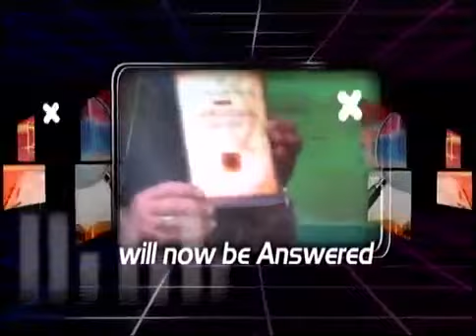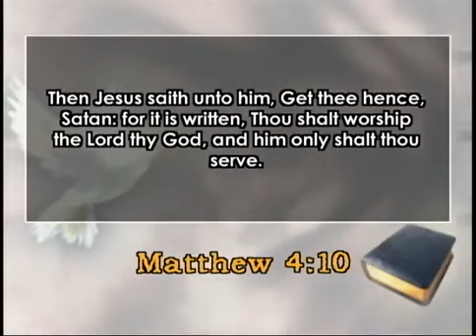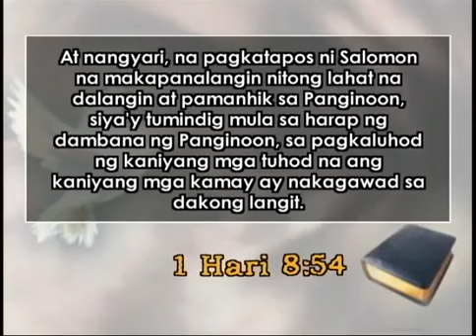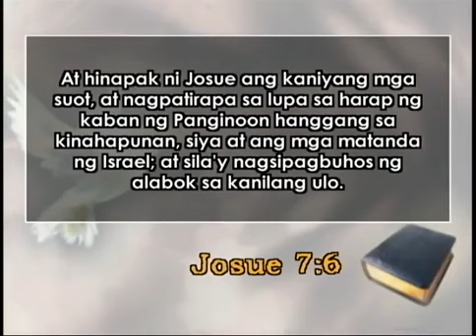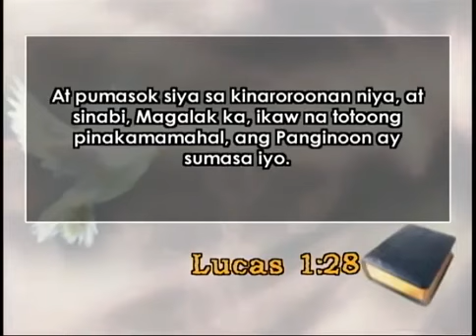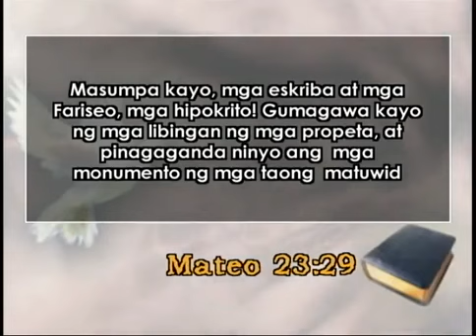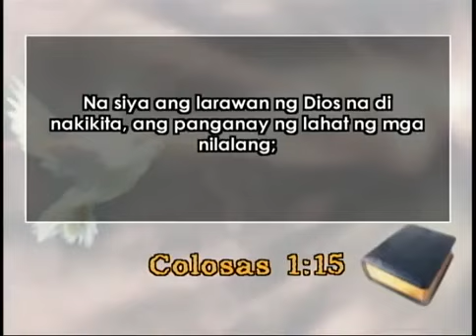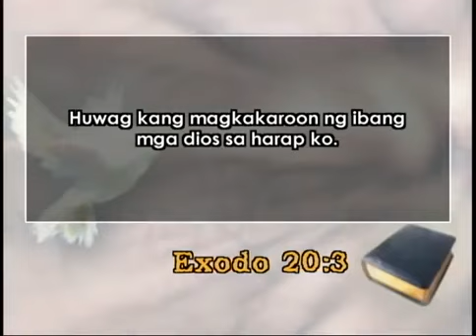Know the Truth Larawan at Pagsamba Statues and Images